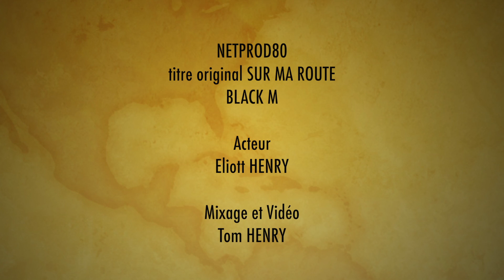Sur ma route - Cover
Netprod80